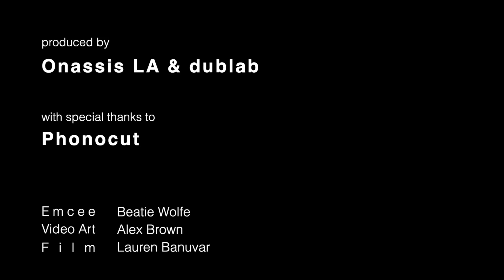Henry Rollins in Conversation with Paul Holdengraber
O Henry Rollins σε μια συζήτηση με τον Paul Holdengraber | Henry Rollins in Conversation with Paul Holdengraber

Ως μέρος του ημερισίου podcast από το Onassis LA και το DUBLAB “The Quarantine Tapes”, ο συνεντευξιαστής και επιμελητής της δημόσιας περιέργειας Paul Holdengräber ξεκινά έναν διάλογο με τον Αμερικανό μουσικό, ηθοποιό, παρουσιαστή, κωμικό και ακτιβιστή, Henry Rollins. Ο ίδιος, αυτή τη στιγμή παρουσιάζει μια εβδομαδιαία εκπομπή στο ραδιόφωνο KCRW και έχει τη δική του στήλη στο for Rolling Stone Australia.
O Paul Holdengräber ως μέρος του “The Quarantine Tapes” τηλεφωνεί σε κάθε guest του podcast ώστε να κάνουν μια 20-λεπτη συζήτηση για το πώς βιώνουν οι ίδιοι την παγκόσμια πανδημία και το social distancing.

As part of the ongoing daily podcast from Onassis LA and DUBLAB “The Quarantine Tapes”, the interviewer and curator of public curiosity Paul Holdengräber opens a dialogue with the American musician, actor, presenter, comedian, and activist, Henry Rollins. He currently hosts a weekly radio show on KCRW and is a regular columnist for Rolling Stone Australia.
Hosted by Paul Holdengräber, “The Quarantine Tapes” chronicles shifting paradigms in the age of social distancing, calling a guest for a 20-minute discussion about how they are experiencing the global pandemic.